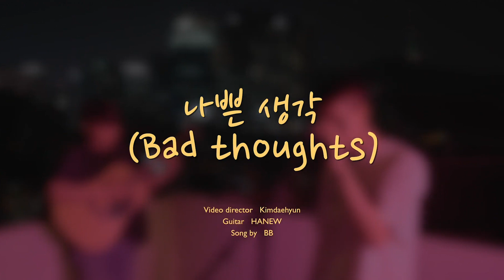[𝐁𝐁 𝐩𝐥𝐚𝐲𝐥𝐢𝐬𝐭] 아직 서툰 내일이 널 닮아가는 내 모습으로 채워져 가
제가 정말 애정하는 BB님의 노래 몇개 들고와봤습니다

[ 녹아 나는, 나쁜생각 영상출처 "MUSIC&NEW 뮤직앤뉴" ]